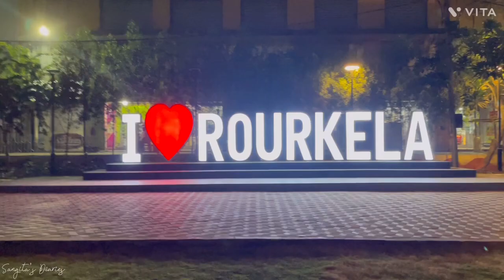❤️*Day 1 in Rourkela*Old Memories*Gupchup & Manchurian*Blogging by Mamu*❤️